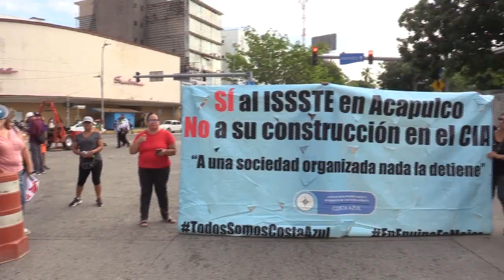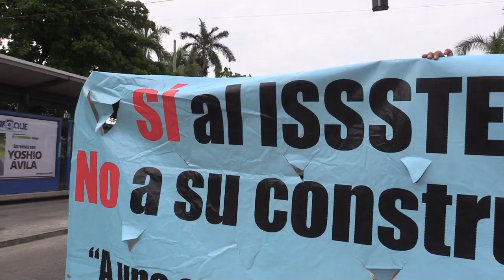RTGnoticias | Realizan bloqueo en rechazo al nuevo Hospital del ISSSTE en el Centro de Convenciones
Miembros de la Asociación de Propietarios y Residentes del fraccionamiento Costa Azul, bloquearon la costera Miguel Alemán a la altura del zócalo de Acapulco en ambos sentidos,  en demanda de una audiencia con la gobernadora del estado Evelyn Salgado Pineda y la alcaldesa de Acapulco, Abelina López para solicitar que sean intermediarias y se cambie de sede el nuevo hospital del ISSSTE que se pretende construir en el centro de convenciones.